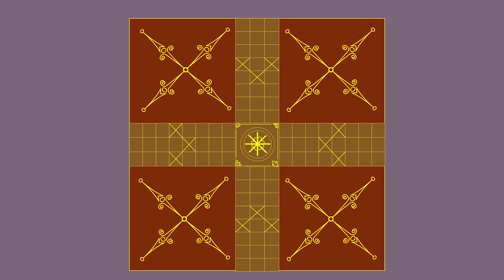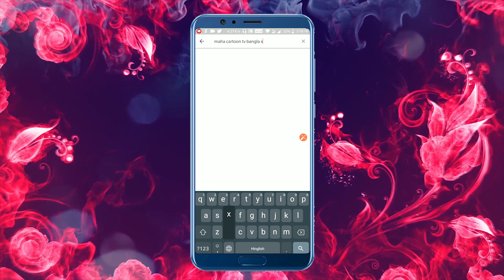দ্রৌপদী এক পরাক্রমী নারী | Dropadi | Story Of Mahabharat | Maha Cartoon TV XD Bangla